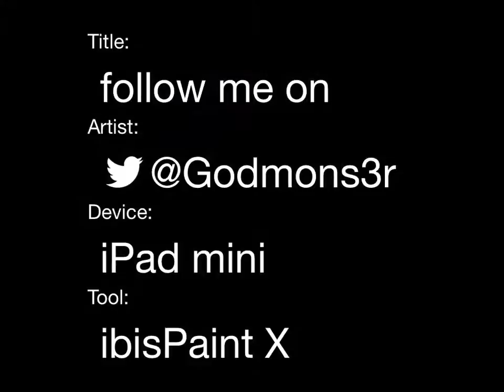follow me on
Quote and Twitter PLZ! follow me on there